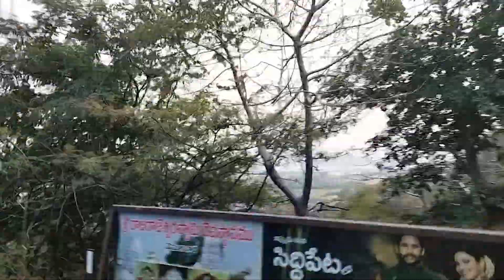NAMPALLY NARASIMHA SWAMI GUTTA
Nampally narasimha swami temple address;nampally gattu,vemulawada,karimnagar district, telnagana.hyderabadcity indianvlogger naturelover photography repaka vlogs